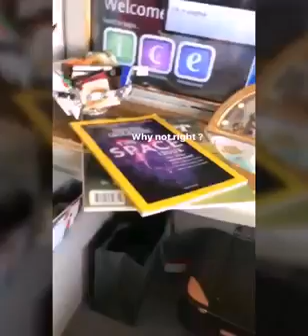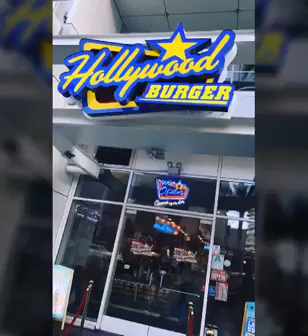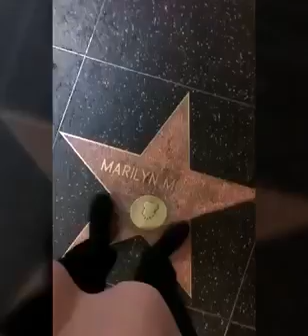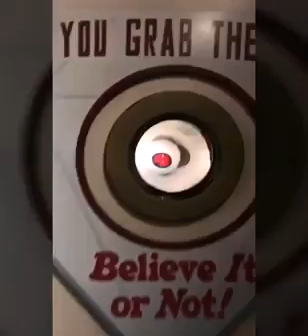Neelofa jenjalan di sekitar Los Angeles